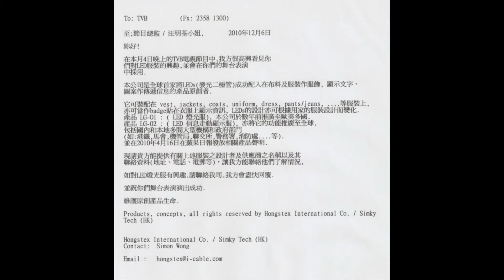tvb 再一次証明強權戰勝公理 香港人鼓掌 a 06 12 2010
香港電視媒介主體應有社會責任帶給觀眾
正確信息-simky tech (HK).